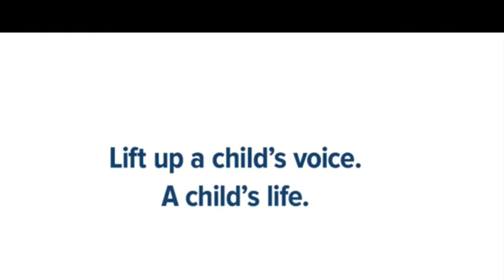Invitation to Playhouse Palooza 2014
Brookelyn invites her friends and family to Playhouse Palooza benefitting CASA of NWA.